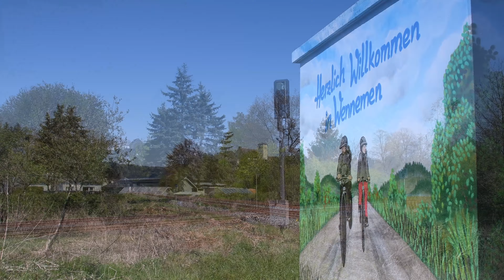Dieselbrummen im Sauerland (KBS 435)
Eien Tag lang der BR 644 auf der KBS 435 zugeschaut.